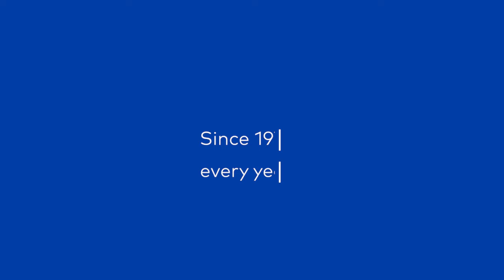FACON23 - Denver, CO - See you there!